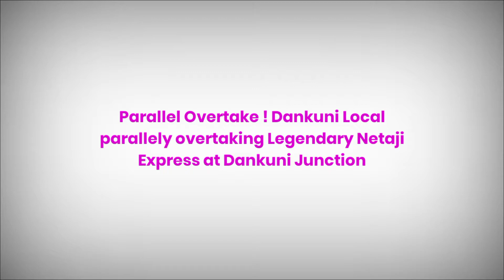Parallel Overtake ! Dankuni Local parallely overtaking Legendary Netaji Express at Dankuni Jn.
In this video you will be a parallel overtake scene at Dankuni Jn. Down Dankuni local chasing legendary Kalka - Howrah Netaji Express.